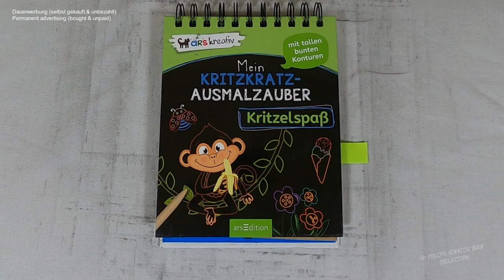hängende Weihnachtsdekoration (Speedrun) I Relaxing I scratch painting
christmasdecor I speedrun I drawingvideo I scretch painting I scretchbook I relaxing I relaxingsounds I sleepmeditation I no music

🛒 kratze selbst 🛒
dieser Block bei Amazon

📖 Buch 📓
Mein Kritzkratz-Ausmalzauber: Kritzelspaß
(laut Blockrückseite)
Friedrichstraße 9,
80801 München